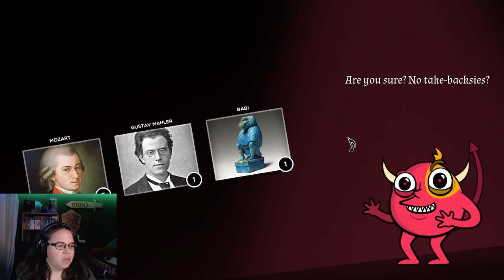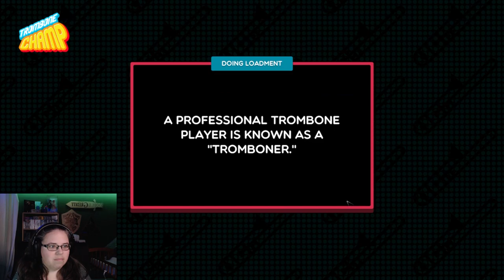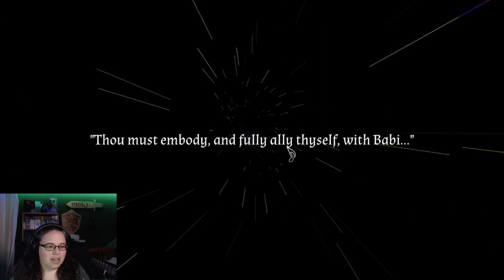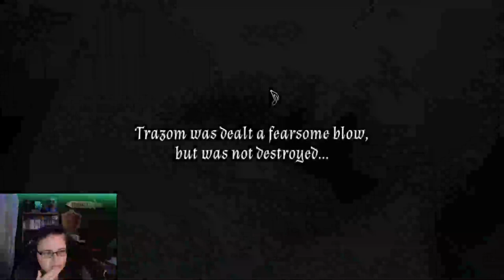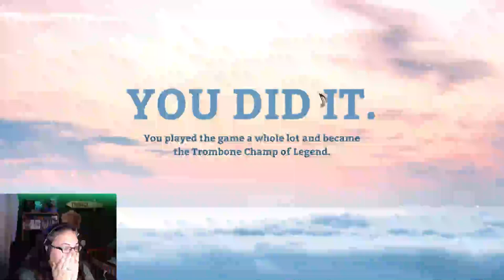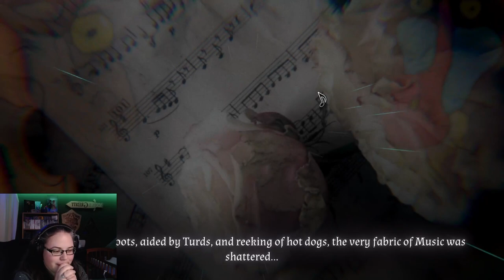The Final Toot! Becoming the Trombone Champ - part 6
TOOT!